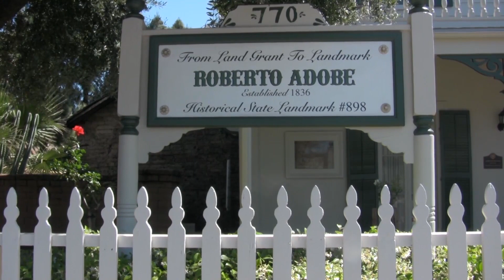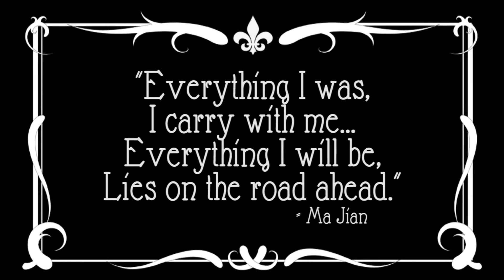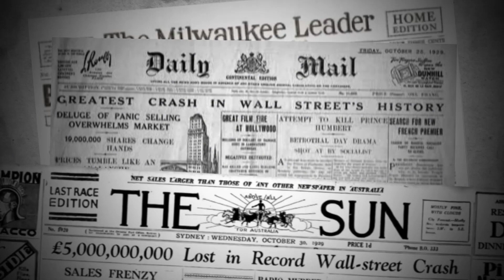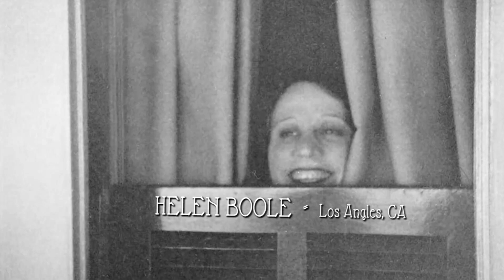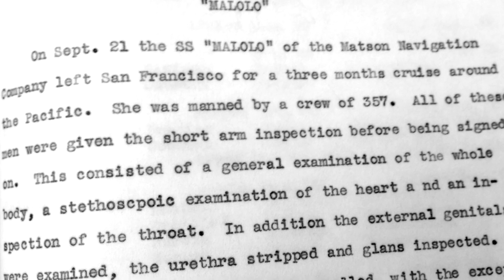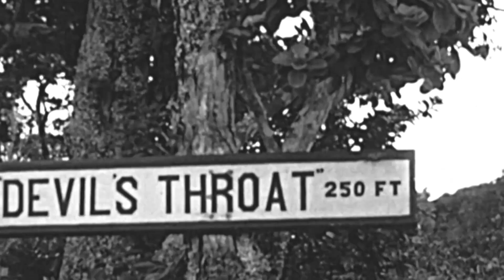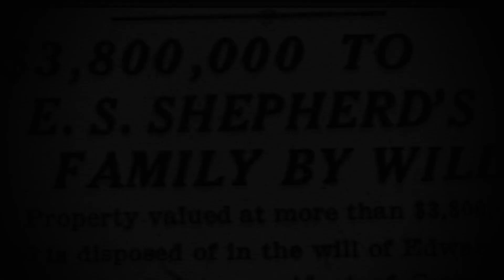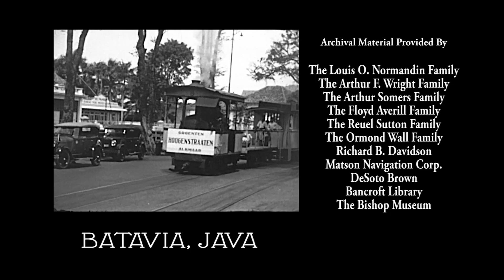SS Malolo last mix 6:6:2023